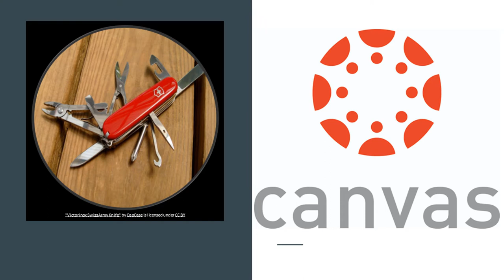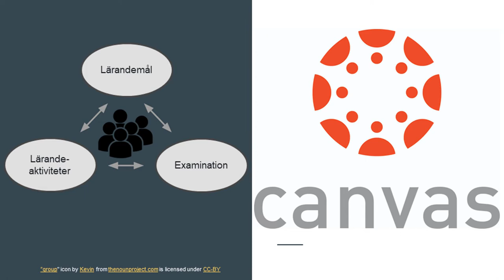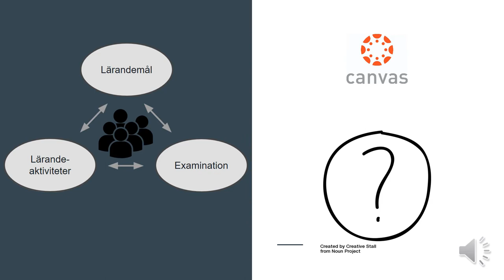Tänk små istället för big - SPLOTs som digital lärandemiljö för bättre konstruktiv länkning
Posterpresentation inom ramen för NU2020. Presentationen äger rum på onsdag 7/10 kl13.15.

Lärplattformar (LMS) har blivit ett viktig undervisningsverktyg inom högskolan och nästan alla universitet använder ett eller flera olika system (Pomerantz et al., 2018). Lärare använder LMS främst som ett administrativt verktyg som att informera elever om uppgifter, ge feedback på dessa och lägga upp föreläsningsbilder (Dobbin, 2016). Följaktligen är det inte särskilt förvånande att studenter är generellt nöjda med användningen av lärplattformar. Tillfredsställelsen minskar dock när det gäller interaktiva aktiviteter och samarbete (Pomerantz et al., 2018) eller skapandet av icke-standardmedia. I praktiken verkar användningen av lärplattformen som den de facto digitala lärandemiljön vara tagit för givet av för många lärare. Andra alternativ verkar sällan övervägas eller utforskas, förmodligen på grund av tung arbetsbelastning (Blix et al., 1994) eller den erforderliga kombinationen av färdigheter (Koehler och Mishra, 2009) eller en kombination av dessa.
Universitetspedagogisk forskning å andra sidan förespråkar en helt annan strategi. Bates (2015) påpekar till exempel att utgångspunkten i valet av digital lärandemiljö alltid ska vara vilken målgrupp kursen riktar sig till och vad lärandemålen är. En annan kritisk röst angående lärplattformar lyfts fram av Dalsgaard (2006), som påpekar att LMS inte är särskilt lämplig för en social konstruktivistisk pedagogik. Det som behövs istället är verktyg som är lätta att använda och som uppfattas vara användbara både för studenter och lärare (Šumak et al., 2011).
Mot detta syfte bedriver vissa pedagogiska utvecklare en fokuserad och funktionell strategi för att integrera riktade, men ändå enkla, utbildningsverktyg på många sätt (jfr Groom och Lamb, 2014). De kallar dessa enkla verktyg SPLOTs. Förkortningen SPLOT myntades av Brian Lamb (Levine, 2014) och även om det är svårt att fastställa en exakt definition (Splot.ca, 2019), ligger fokus på enkla verktyg som skyddar studentens integritet samtidigt som de ger kraftfulla möjligheter för studenter att skapa och dela media som direkt riktar sig till lärandemålen i kursen. SPLOTs stödjer och främja öppen utbildning samtidigt som det är så enkelt som möjligt att publicera aktiviteter på ett tilltalande och tillgängligt sätt. SPLOTs har använts av flera institutioner världen runt. I USA är Virginia Commonwealth University (VCU) en av pionjärer i användningen av SPLOTs . I europeiskt sammanhang har Karlstads universitet satsat på SPLOTs som utgångspunkt för strategin för nätbaserad utbildning för de strategiskt prioriterade forskningsmiljöerna.
I denna presentationen delar projektledaren för de externfinansierade kursutvecklingsprojekt med sig erfarenheter och lärdomar av användningen av SPLOTs och hur de kan integreras i undervisningen på både campus och distans.

Referenser
Bates, A. W. (2015). Teaching in a Digital Age.
Blix, A. G., Cruise, R. J., Mitchell, B. M., & Blix, G. G. (1994). Occupational stress among university teachers. Educational research , 36(2), 157-169.
Dalsgaard, C. (2006). Social software: E-learning beyond learning management systems. European Journal of Open, Distance and e-learning , 9 (2).
Dobbin, G. (2016). Exploring the Next Generation Digital Learning Environment: Opportunities and Challenges.
Groom, J., & Lamb, B. (2014). Reclaiming innovation. Educause Review , 49(3), 29-30.
Koehler, M., & Mishra, P. (2009). What is technological pedagogical content knowledge (TPACK)?. Contemporary issues in technology and teacher education , 9(1), 60-70.
Pomerantz, J., Brown, M. & Brown, D. C. (2018). Foundations for a Next Generation Digital Learning Environment: Faculty, Students, and the LMS.
Splot.ca (2019). Splot.ca [online].
Šumak, B., Heričko, M., & Pušnik, M. (2011). A meta-analysis of e-learning technology acceptance: The role of user types and e-learning technology types. Computers in Human Behavior , 27(6), 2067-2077.